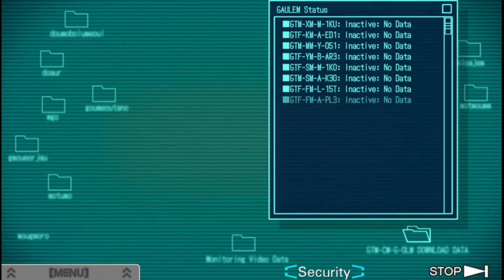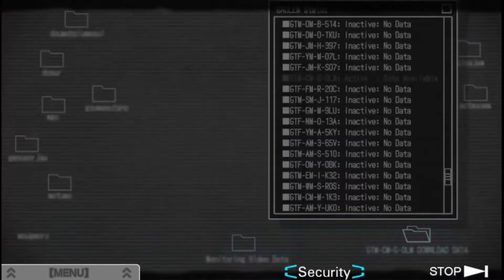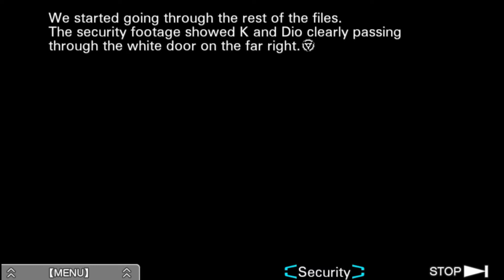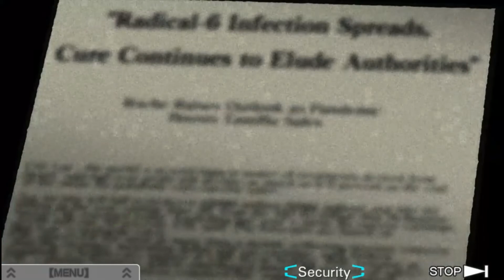Let's Play Virtue's Last Reward ep 47 'Caught on Tape'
I will not change my stance on this. I refuse to believe that my Clover would do something like this. Dio has more incentives to do it this way especial if he was doing something he shouldn't have been.

I do not make any claims that I own this game or anything to to with this series. All rights belong with Aksys games and Spike Chunsoft. My talking over this and playing the game provides a unique experience that is new. I also am not monetizing this video so it is not for money.